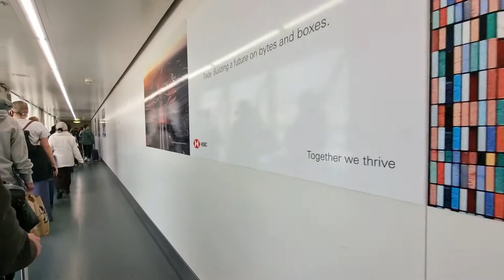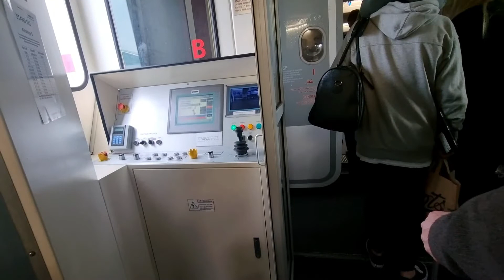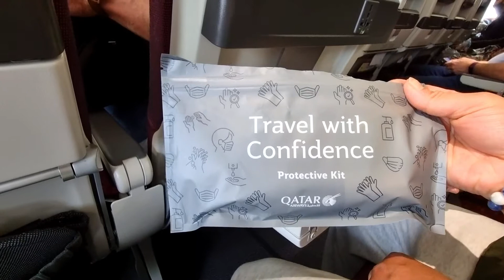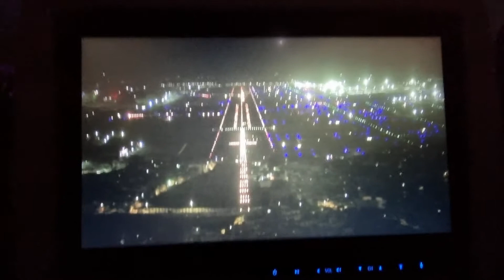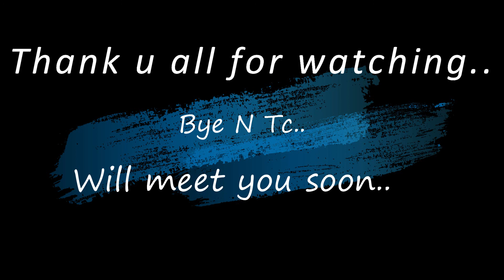Journey Begins For India..❤️| Fly To Home.. | My First Qatar Airways Travel Experience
Hello Friends,

About me, I am a homemaker  and a mother of a kid! I am the person having a passion of doing whatever I love to do in my daily life with my family.
I am a vlogger who likes to share daily lifestyle/household activities, cuisines in my own way, traveling, DIYs, Kids Craft and some informative content.

I believe you will definitely enjoy this vlog!!